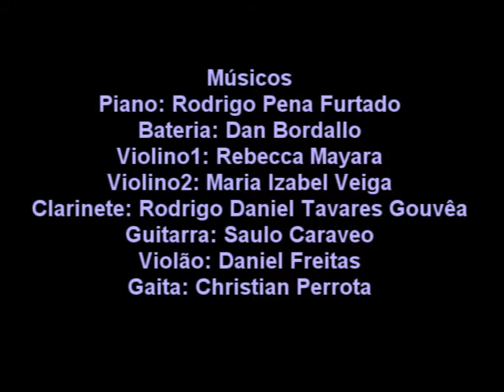Super Mario World Medley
Prova da Uepa do curso de Licenciatura em música.
Disciplina: Prática em Conjunto I
turma do 1ºsemestre de 2011

Vídeo de fundo, por: Brenda Ferreira